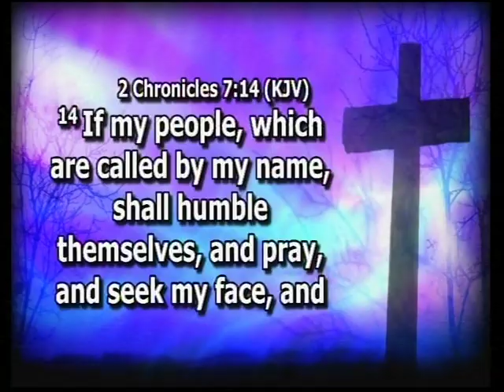2019 National Sunday School Teachers Conference : Pastor E. A. Odeyemi